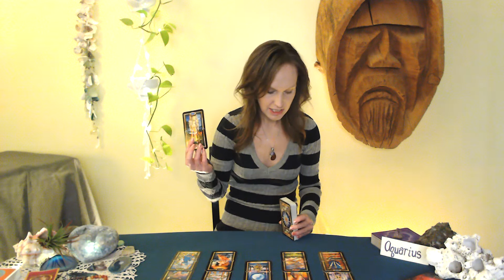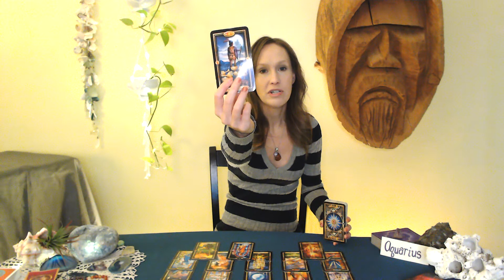Aquarius-Rising like the Phoenix.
Hello Aquarius, this is your read for Oct.21st. Walking away from your toxic ex was the first step in a new journey which will bring rebirth and an extraordinary future.